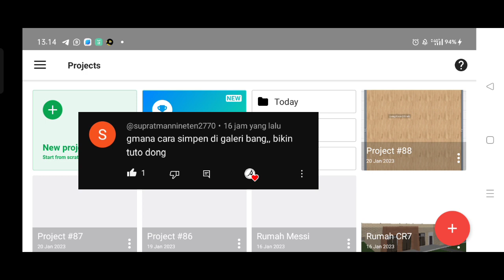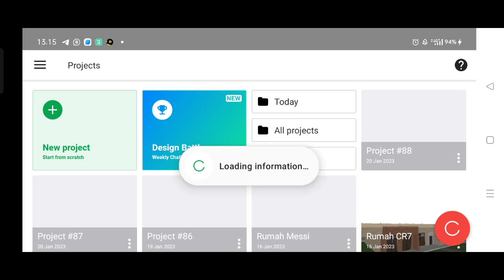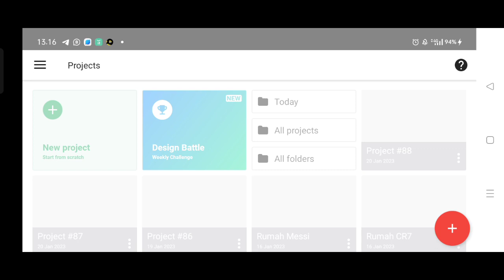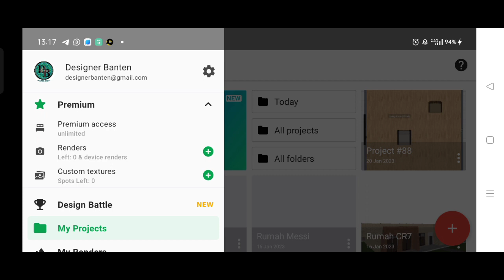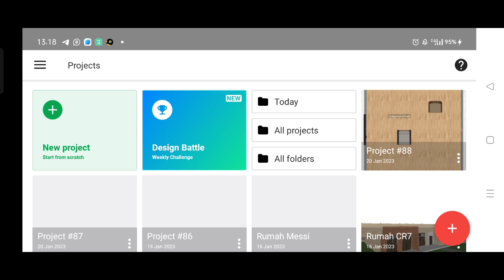Planner 5D Cara Save File Permanen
Buat kalian yang masih bingung bagaimana sih cara simpan file planner 5D kalian, simak saja video ini Planner 5D Cara Save File Permanen, semoga bermanfaat

Terimakasih

Salam Designer